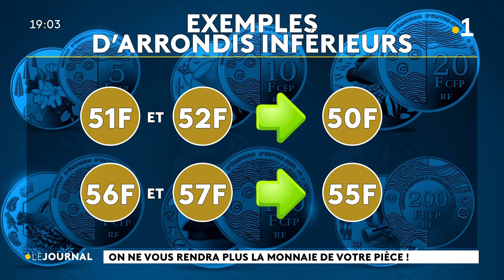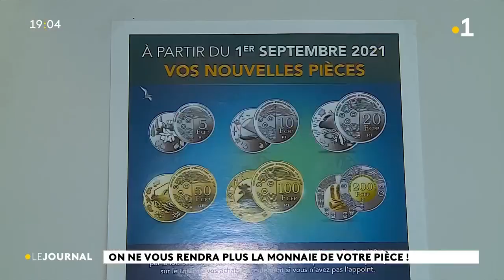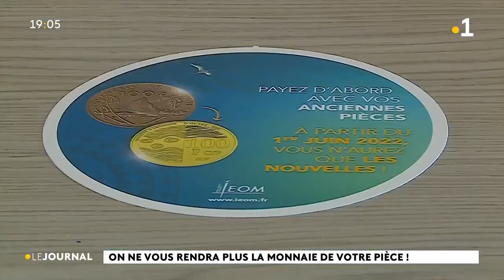Nouvelles pièces : la règle de l'arrondi n'est pas comprise par tous